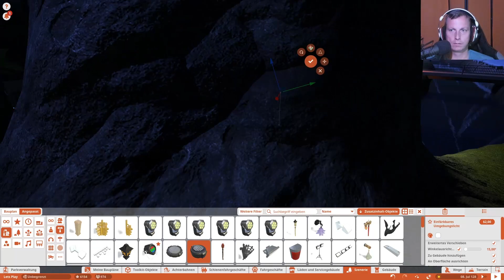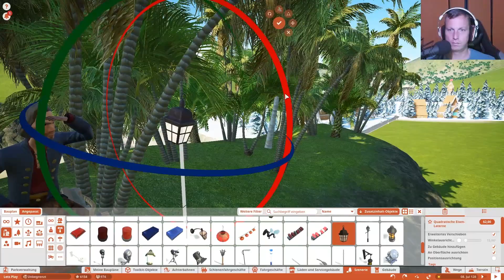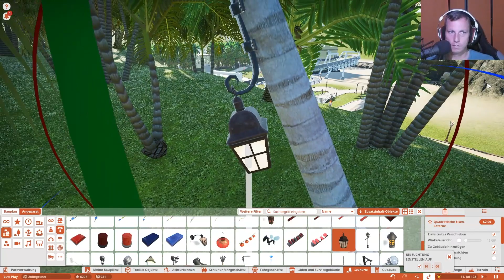Fertigstellung Piratendurchgang [Timelapse] 🎢 PLANET COASTER #947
.:: PLANET COASTER
System: PC
Veröffentlichungsjahr: 2016

Mainboard:
Asus Z170 Pro Gaming*
Prozessor:
Intel Core i7-6700K*
Kühler:
ARCTIC Liquid Freezer 240*
Grafikkarte:
GIGABYTE GeForce GTX 1070*
Arbeitsspeicher:
Festplatten:
Samsung MZ-76E250B/EU 860 EVO 250GB*
2x Seagate FireCuda 2TB*
Soundkarte:
Creative Sound Blaster Z*
Netzteil:
Sharkoon WPM700 Bronze*
Gehäuse:
Thermaltake Overseer RX-I Snow Edition*
Mikrofon:
Rode Procaster*
Mischpult:
Yamaha MG10 X U*
Preamp:
Harman DBX 286s*
Kopfhörer:
Teufel Aureol Real*
Kamera:
Tastatur:
Sharkoon Skiller Pro Plus*
Maus:
Sharkoon Skiller SGM1*
Monitore:
Samsung Curved 27"*
FUJITSU 23"*:
Acer 22"*
VR: